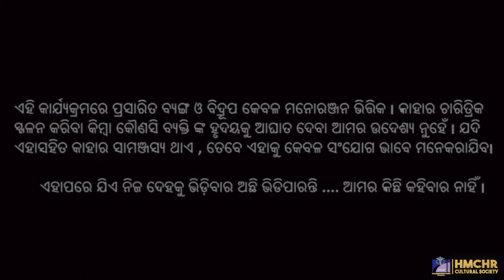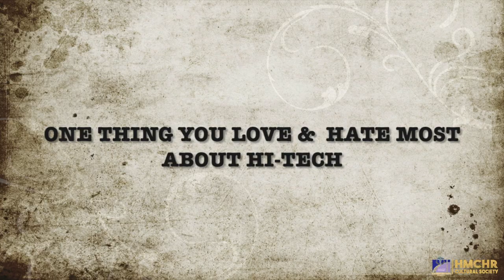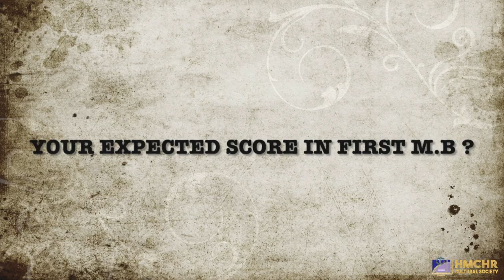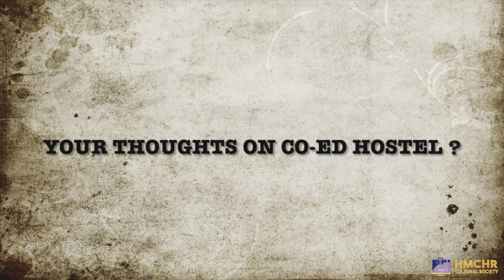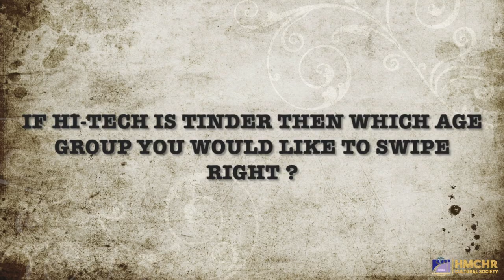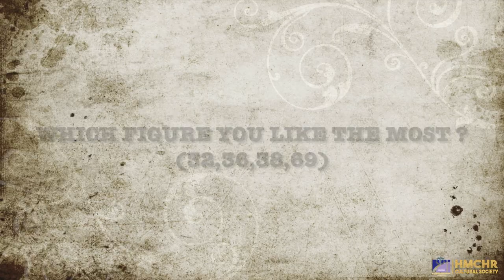Freshers Party 2021 || Revelry || HMCHR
Freshers Party arranged for 1st year M.B.B.S students of HMCHR, 2021
REVELRY 2K21 Freshers Party

Presented By
Hi-Tech Medical College & Hospital, Rourkela
Students of 2019-24 Batch
Coordinated By
Cultural Secretary - Aditya Kumar Sahoo, Ranita Deb
Camera Crew - Subham Sumin Nayak, Rajesh Kumar Choudhury
Graphics Master - Subhaprad Sahu
Editor - Rajesh Kumar Choudhury, Subham Sumin Nayak
Memes Collector - Dinesh Kumar Tripathi, Soumya Ranjan Mishra